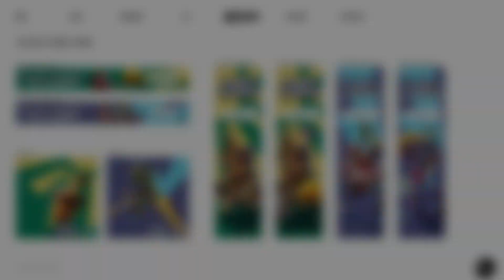PORQUE a FRANQUIA PvZ ESTÁ TÃO RUIM?! OQUE a EA ERROU no BFN e GW2?!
Nesse vídeo eu explico a indignação minha e da maioria da comunidade de PvZ sobre a EA, que fez muitas coisas erradas na PopCap como por exemplo MUDAR A DATA DE LANÇAMENTO DO BFN! Eu falo tudo no vídeo!!

0:00 Vídeo
5:08 Aviso